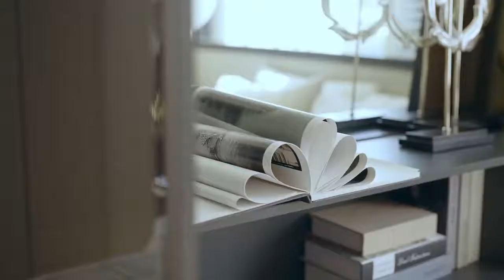youtube video #-9Qb0TLcvtM